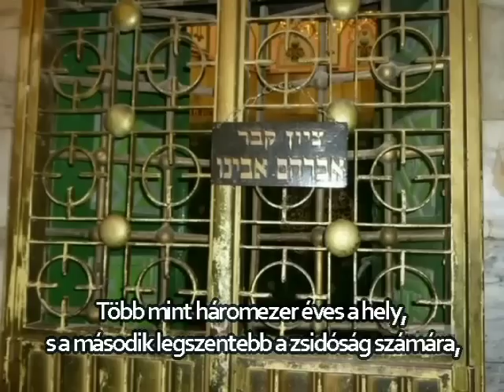a lubavicsi rebbe: Védd meg a szüleidet!